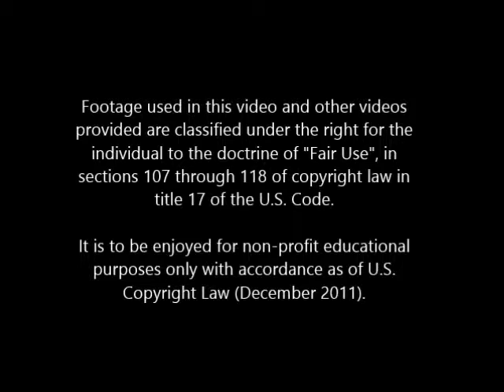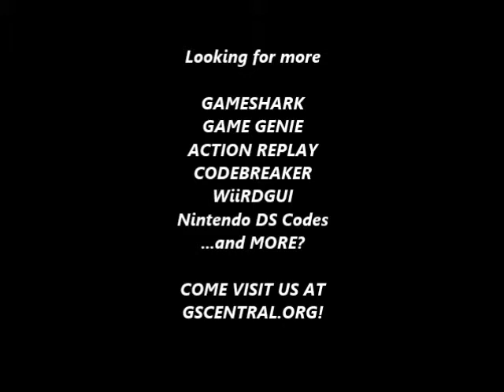GSCentral - Baseball (NES) - Balls Are Strikes (GG)